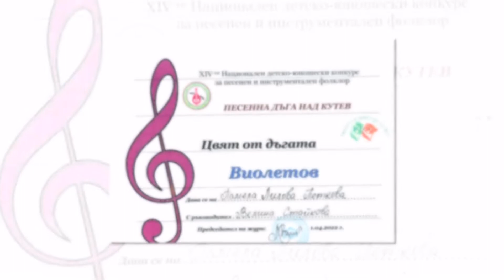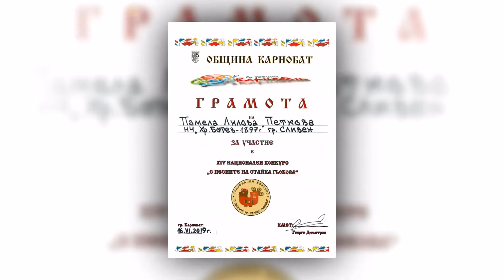ПОГЛЕД В МИНАЛОТО-7 ЕП.